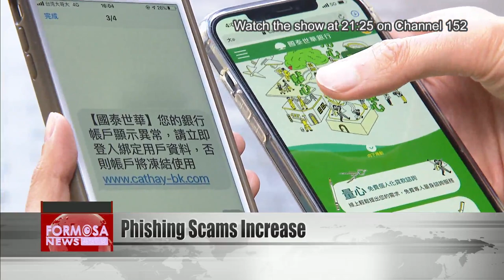Phishing scams involving Cathay United Bank increase: police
If you receive a text message from Cathay United Bank, beware. Police say they have gotten numerous reports of phishing scams in the form of a simple text message saying that your bank account is "abnormal". The text says that you must log in, or that your account will be locked. This is in fact scammers trying to trick you into giving them your personal information. Once you log in and enter your info, your identity is stolen and will likely be used to create a dummy account.

Experts say don''t take any text messages from someone you don''t know at face value. Verify the message by going to an official website or contacting customer service.